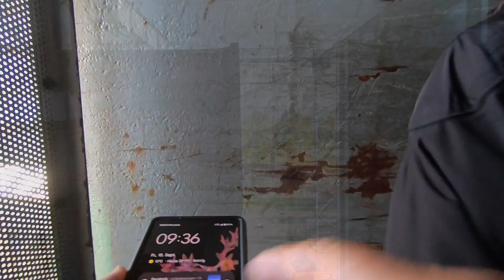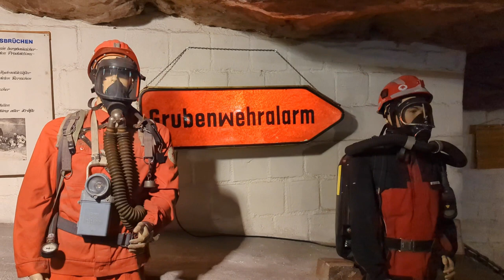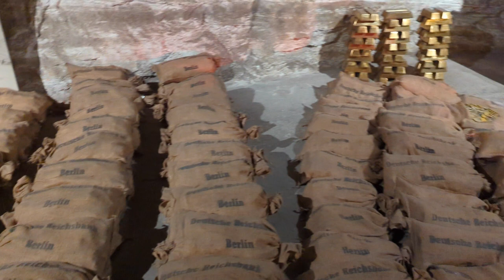Erlebnis Bergwerk Merkers 2023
Der Kurzfilm zeigt unseren Besuch des Erlebnis Bergwerks Merkers am 15. September 2023. Ein Besuch der sich unbedingt lohnt und deshalb empfehlenswert ist.
Die Musik im Film ist wieder aus dem YouTube Musikarchiv.